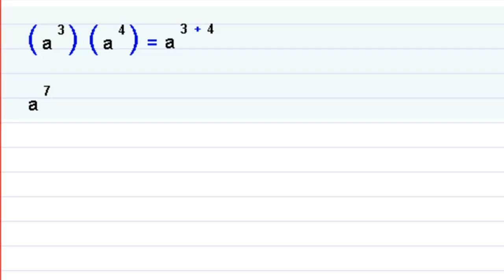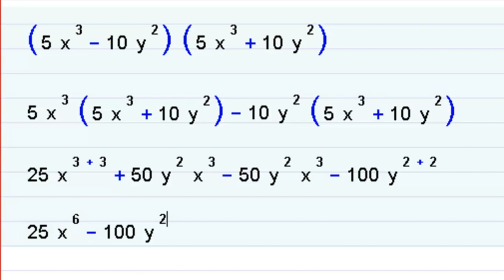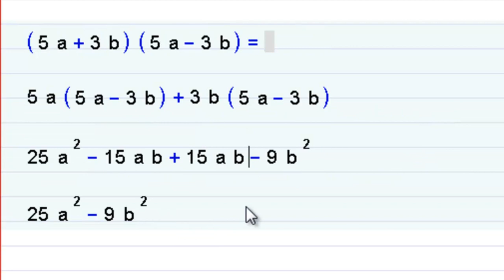Productos de suma por diferencia : ejercicios y ejemplos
aqui aprenderemos a hacer y desarrollar los productos de suma por diferencia